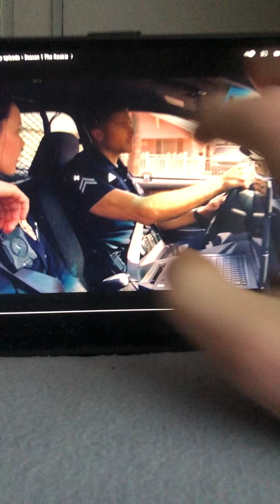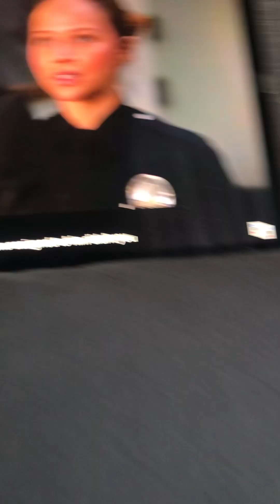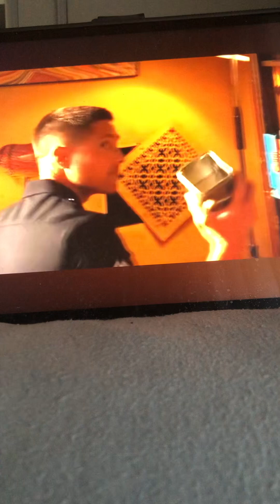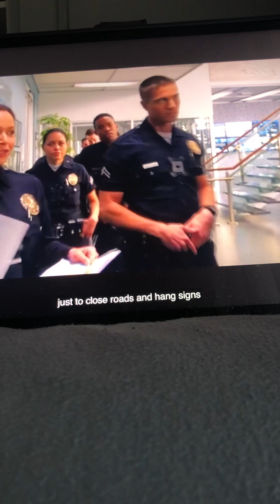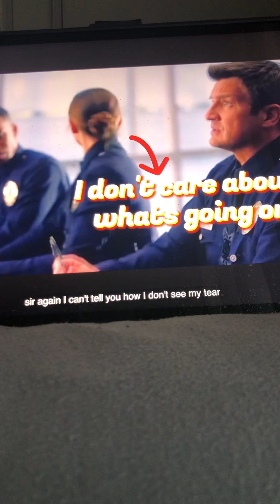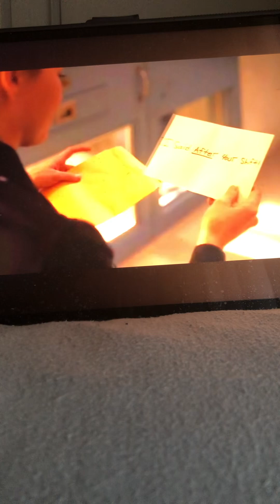2 September 2024